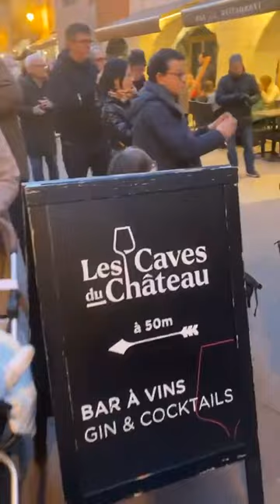EN DIRECT DU CARNAVAL VÉNITIEN D’ANNECY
Dans les rues de la vieille ville, défilé de 400 costumes pour la 26e édition du carnaval vénitien d’Annecy (Haute-Savoie–France). Les manifestations se poursuivront jusqu à dimanche.
Avec jean-Noël Deparis